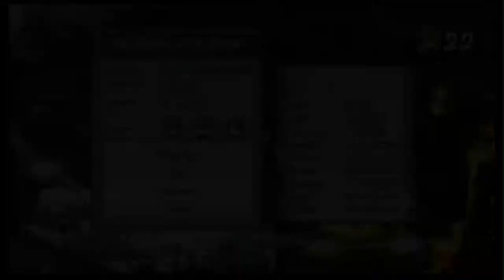Samurai Warriors 3: Murasame Castle Mode Pt 03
I'm uploading this gameplay footage for an upcoming video I have planned. Feel free to use this footage as you see fit. Free Use, Please Give Credit